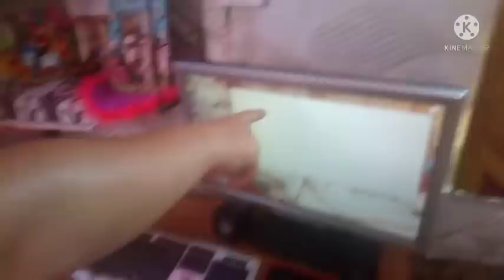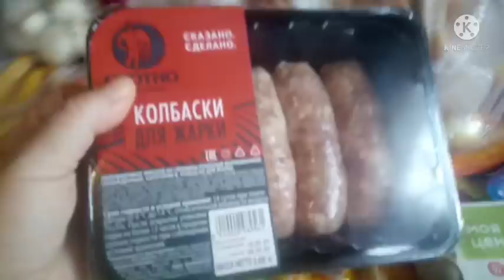Воскресенье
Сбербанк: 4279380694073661